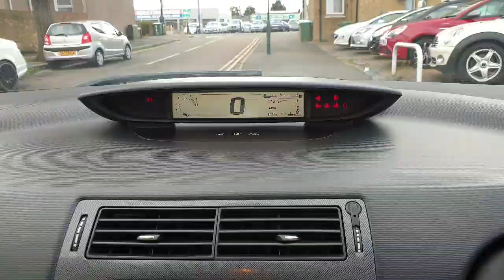Citroen C4 1 6 VTi 16v VTR+ 3dr